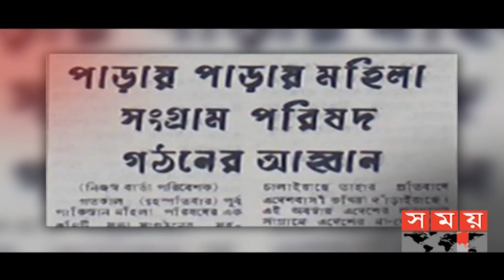নারীরা সাহসের সাথে থাকুক, সততার সাধনাও | মানবী | Sufia Kamal | Manobi | Somoy TV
অনেকে আছেন নারী কি পাচ্ছেন সেদিকটাই আলো ফেলে দেখেন, দেখানোর চেষ্টা করেন, কিন্তু কতটা হারিয়ে একজন নারীর মনে ক্ষোভের চোরা গলিতে ছেয়ে যায় সেখানে আলো ফেলে অন্ধকার দূর করার চেষ্টা করেন না। বেমালুম ভুলে যান সভ্যতার প্রথম থেকেই কিন্তু নারীর নেতৃত্বেই চলতো সবকিছু।